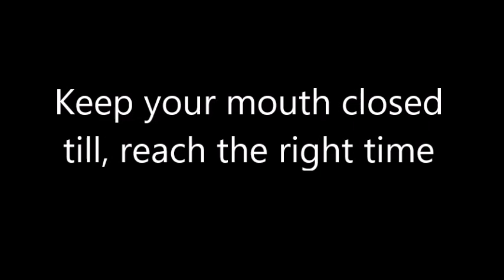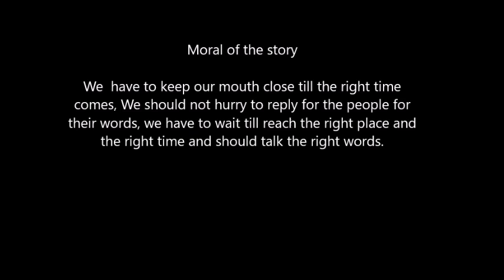Swans and Tortoise